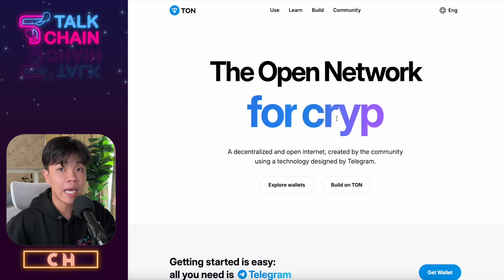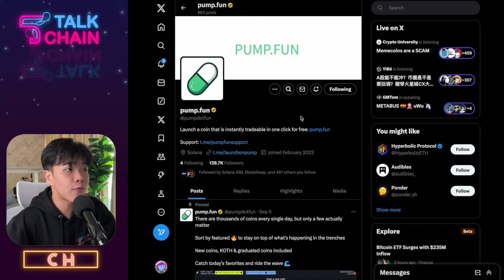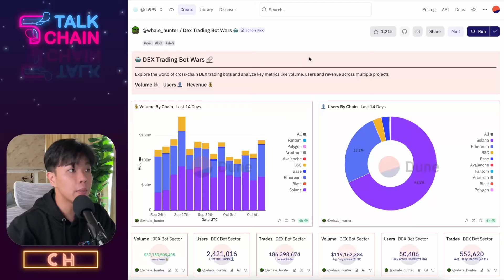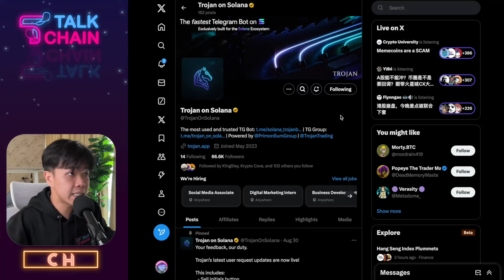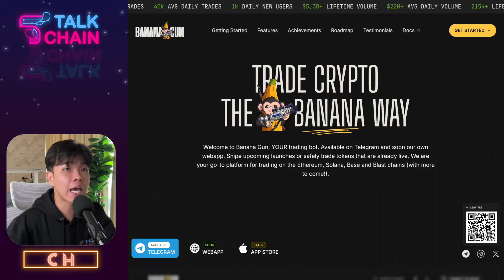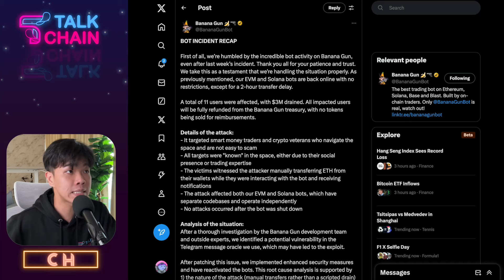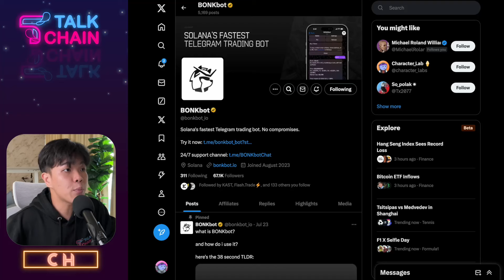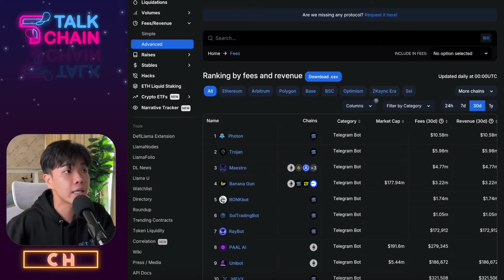交易赛道“金铲子”，收益吊打各种热门协议？【Trojan BananaGun Bonkbot Maestro】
没有永远爆火的迷因币，但永远会有迷因币爆火。

已知：迷因币浪潮经久不衰。
问：如何把握迷因浪潮中的机会？

Telegram Bot赛道产品抓住迷因币交易员刚需，成为了本轮周期盈利能力名列前茅的赛道。具体原因是什么？哪些项目值得关注？